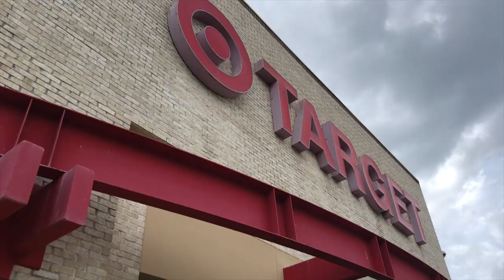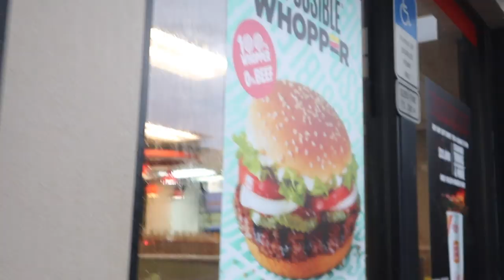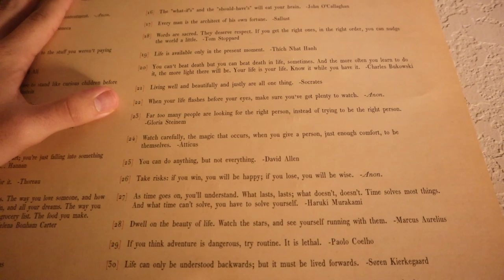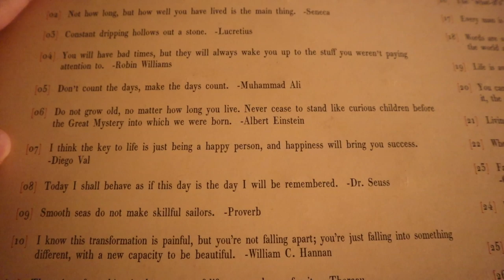Burger King Impossible Burger Fail! | A Day Full of Twists & Turns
Prepare for a whole lot of car vlogging! Sarah drives Peter to work before her busy day of acupuncture and errand running. Does anyone else spend too much money when they're shopping on their own? She has an idea for Peter when she picks him up from work. "Let's stop at Burger King for the new Impossible burger!" Unfortunately... things did not go as planned. But we did end up with some yummy french fries! Peter runs his nine miles before we go to the Bugg's. We haven't seen them in forever and it was so nice to catch up. We end the night with a before bed snack and a low battery!!!